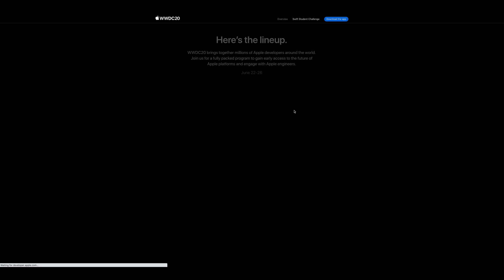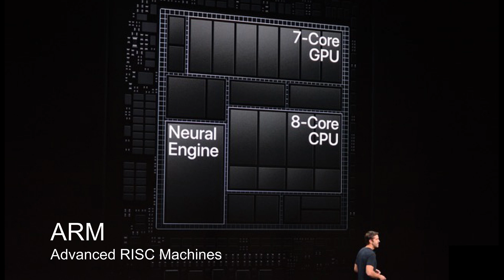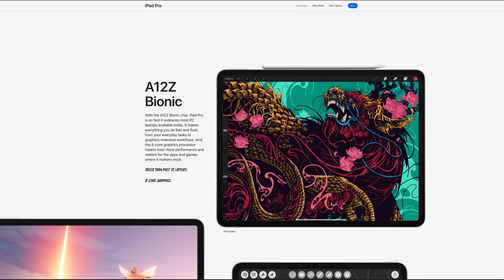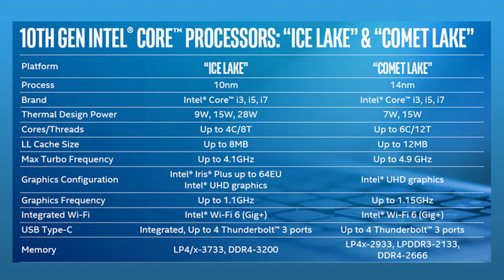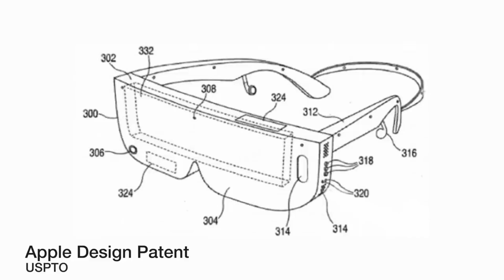Apple WWDC 2020 - Hardware Predictions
In this video I take a look at some of the recent rumours and speculation about the hardware announcements that we are expecting at this years WWDC 2020.

There has been talk about ARM processors finding their way into the new iMac and even wild stories about Apple Glasses.

We are just one week away from finding out the truth of the matter so I though I would put my logic into the equation.

If eventful enough I'll be sure to follow up with a summary video after the event next week!